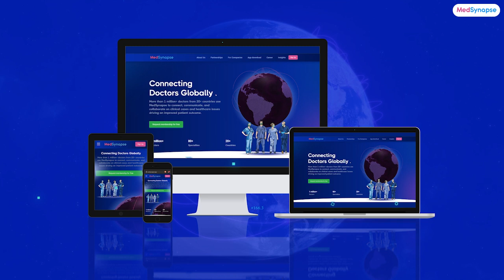Demystifying Radiation Therapy: A Conversation with Dr. Pooja Nandwani Patel | MedSynapse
Unravel the mysteries of radiation therapy with Dr. Pooja Nandwani Patel as she provides a comprehensive overview of cancer, delves into the modalities of radiation treatment, and discusses its safety and side effects. Gain insights into the stages where radiation therapy is most effective, understand administration procedures, and discover the do's and don'ts during treatment. Explore the future of radiation treatment and its evolving landscape. This interview is a valuable resource for both medical professionals and curious minds alike.

Chapters:
0:03 - Introduction
1:59 - Understanding Cancer: A Concise Overview
3:14 - Modalities of Radiation Treatment
5:02 - Stages for Optimal Radiation Therapy
7:28 - Administration and Common Patient Questions
10:00 - Safety Considerations for Surrounding Individuals
11:38 - Recommendations and Caution Areas for Radiation Therapy
13:10 - Do's and Don'ts During Radiation Treatment
15:01 - Troublesome Side Effects and Advances in Minimizing Them
17:03 - The Future of Radiation Treatment

Don't miss this opportunity to expand your medical knowledge. Questions or thoughts? Share them in the comments below!